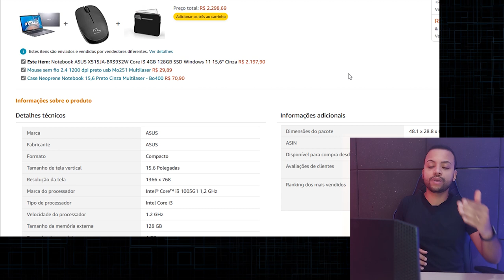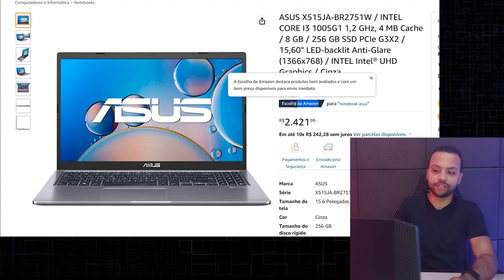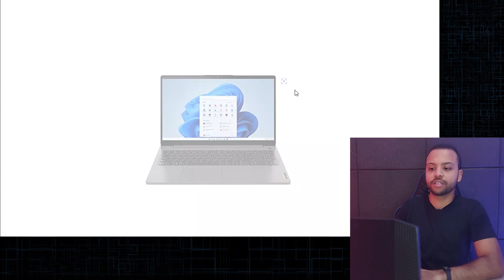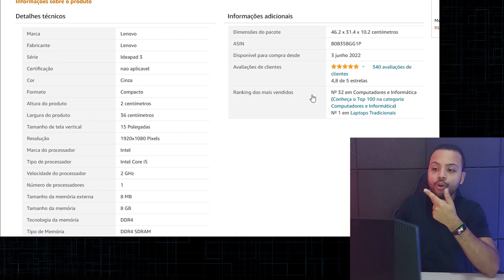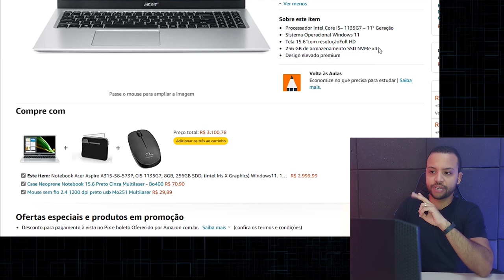Melhores Notebooks Até 3 Mil Reais em 2023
✅Adquira por aqui⬇️

ASUS X515JA-BR3932W / Intel Core i3 / 4 GB / 128 GB SSD / Windows 11 / 15,6" / Cinza

ASUS X515JA-BR2751W / Intel Core i3 / 8 GB / 256 GB SSD / Windows 11 / 15,60" / Cinza

Lenovo IdeaPad 3i - 82MD0007BR / Intel Core i5- / 8GB / 256GB SSD / Windows 11 / 15.6" / Cinza

Acer Aspire A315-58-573P / Intel Core i5 / 8GB / 256GB SDD / Windows11 / 15,6” / PRATA

✅Até 2000

Notebook Acer Aspire 3 A314-35-C1W1 Intel Celeron 4GB 128GB SSD

Notebook Acer Aspire 3 A314-35-C7E8 Intel Celeron 4GB 128GB SSD

Notebook Lenovo IdeaPad 3i Intel Celeron 4GB 128GB SSD

Notebook Positivo Motion C4120F-AX Intel Celeron Dual Core 4GB 120GB SSD

Notebook ASUS E510MA-BR702X Intel Celeron Dual Core 4GB 128GB

SAMSUNG Notebook Book Intel Celeron KP2BR 4GB 500GB HD

SAMSUNG Notebook Book Intel Celeron KP3BR 4G 256GB SSD